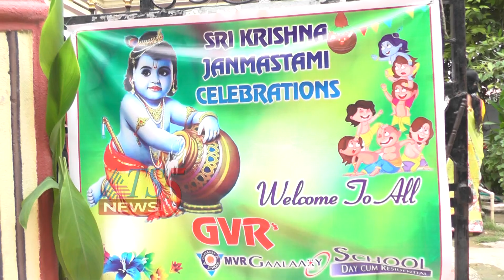MVR Galaxy పాఠశాలలో శ్రీ కృష్ణష్టామి వేడుకలు 23-08-2019.